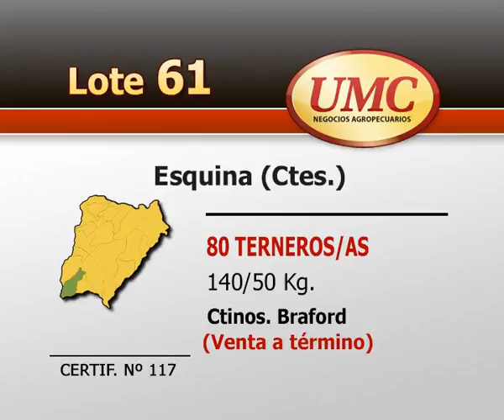UMC 10 12 13 Lote 0061